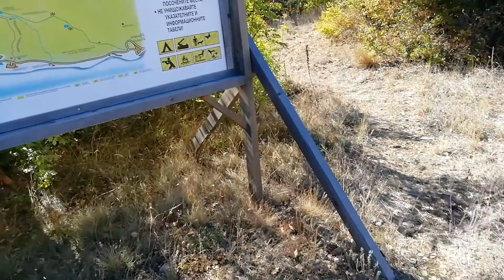27.09.2020 Balkan Seaview Checkpoint